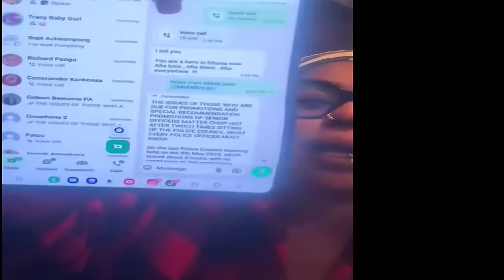Afia Schwarzenegger f!re and thrɛatɛn IGP Dampare "You will diɛ like the people you killɛd"